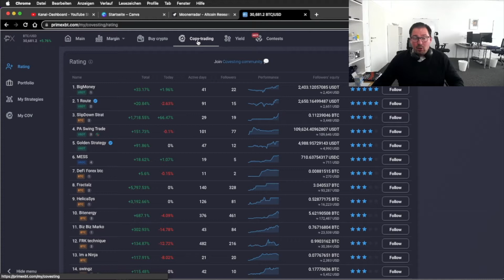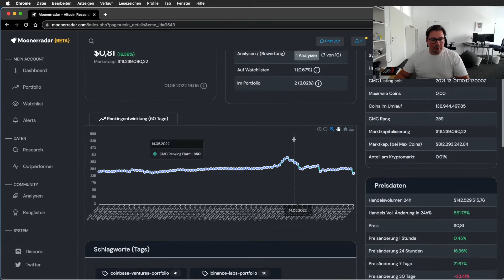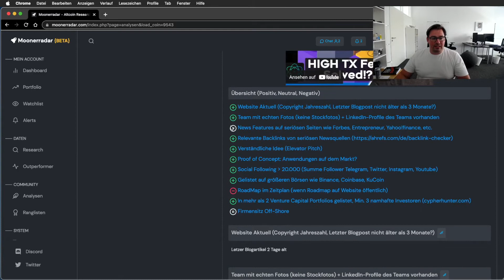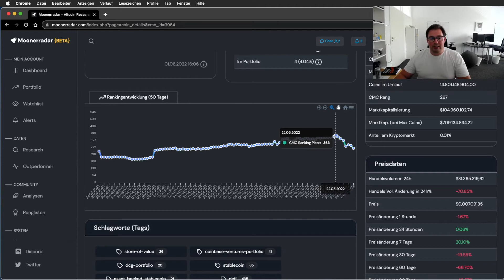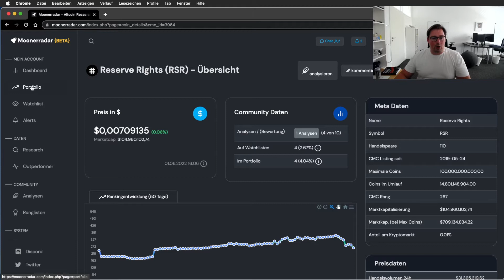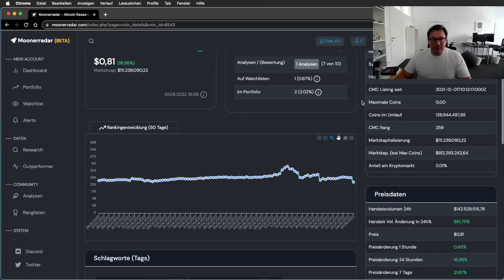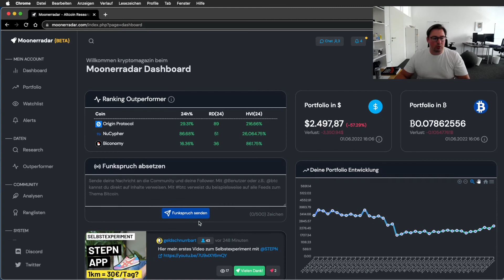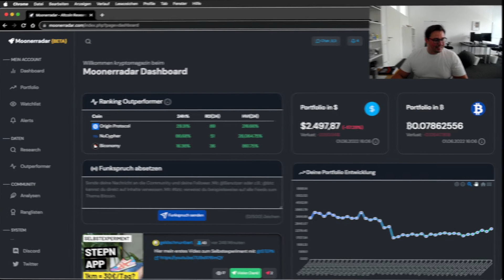Biconomy (BICO) NEU im PORTFOLIO + Analyse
Im heutigen Video gebe ich euch ein Update zu einem neuen Mooner Kauf im Moonerradar. Ihr findet das kostenlose Tool Moonerradar unter: